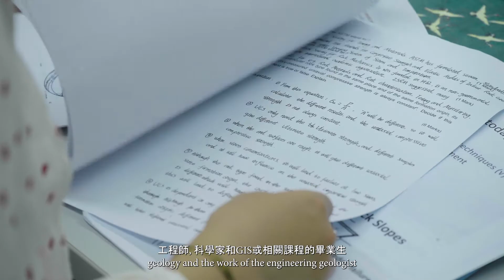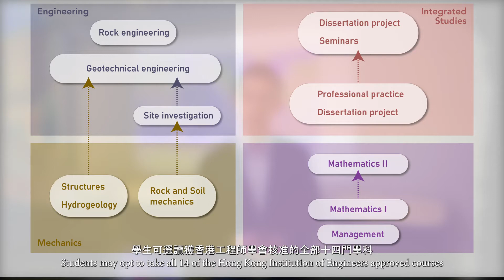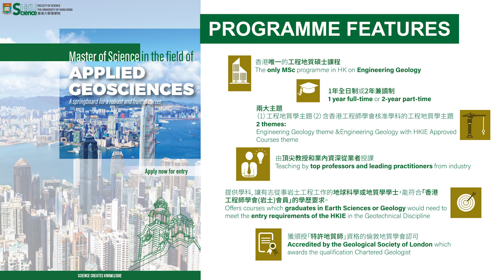Master of Science in the field of Applied Geosciences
A city is as good as its built infrastructure, we have to understand the ground to build safely. MSc in the field of Applied Geosciences is the only MSc programme in Hong Kong on Engineering Geology, it aims to help engineering geologists improve their performance in professional work. This programme starts from basic scientific principles and knowledge, then goes on to professional applications, and is taught by top professors and leading practitioners from industry with hands-on practical classes, group work, presentation and fieldwork. Check out this video to learn more!